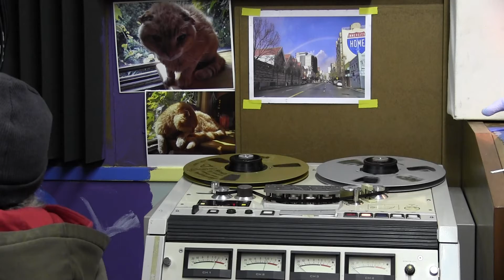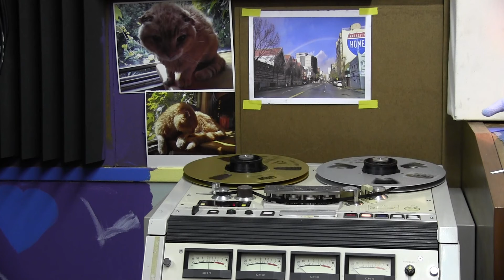00006 Razor Blade Baby second pass